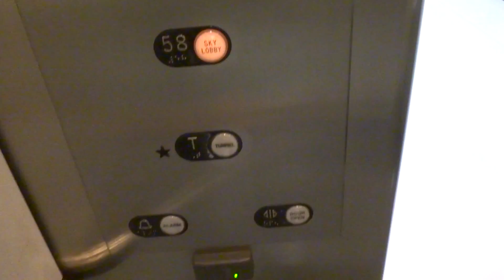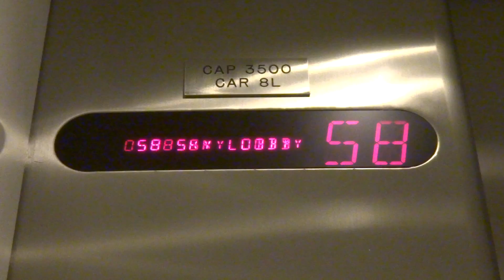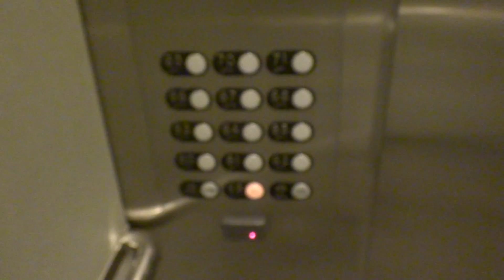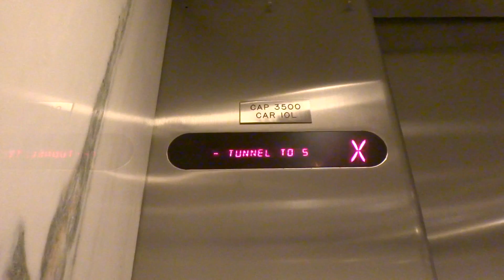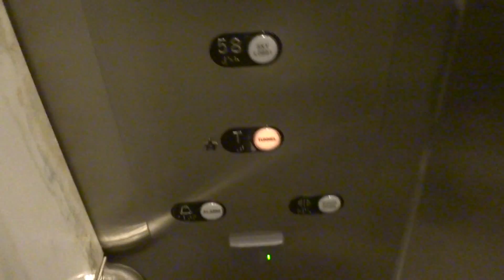Westinghouse/Schindler High-Speed Double-Decker Elevators at Wells Fargo Plaza in Houston, TX.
Filmed on December 19, 2016: Installed in 1982, modernized around the mid to late 90's.